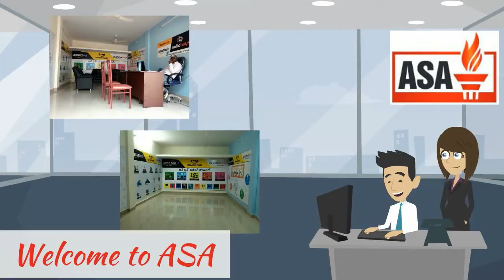Join the best coaching for IIT JEE /NEET EXAMS